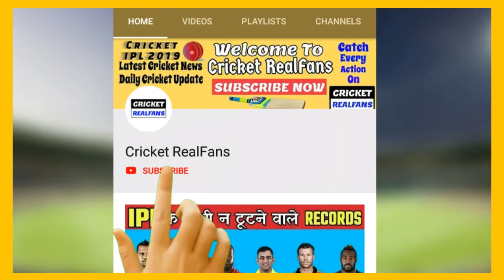India VS Newzeland 2nd T20 || India Playing XI || India Team Squad Vs Newzeland 2nd T20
Voice Given By - Yogesh Koshti (योगेश कोष्टी)

 ★★★ (IMPORTANT) ★★★